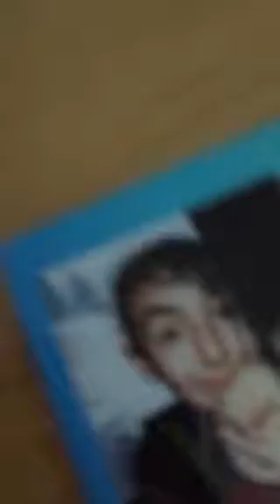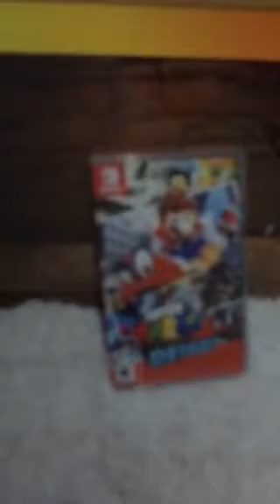I need jour help